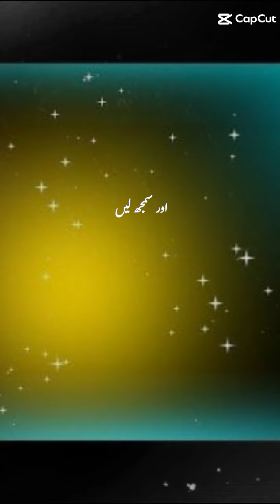kya apko# malom hai k quran# me kiya# kaha# gya hai#🙏👍💫💯